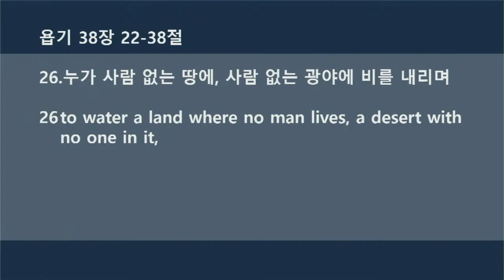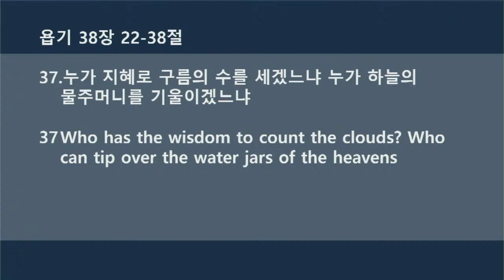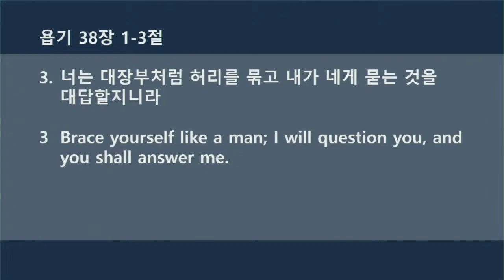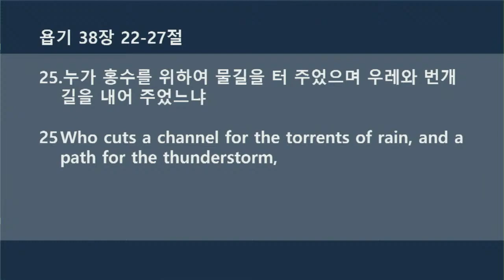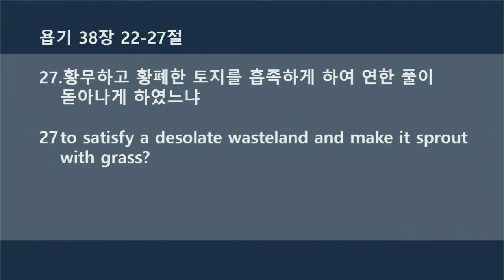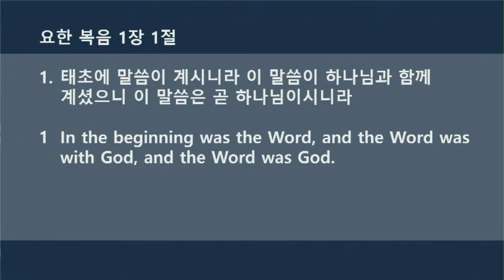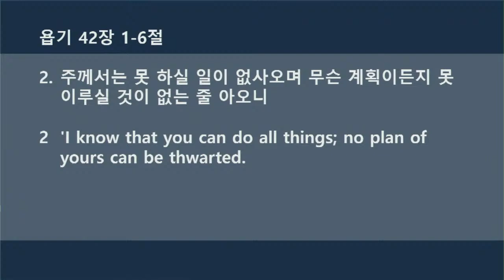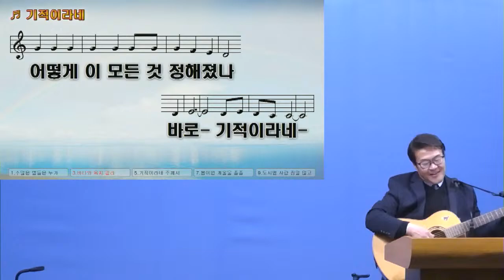2021년 12월 22일 수요 예배 말씀 욥기 38장 22-38절 김인철 목사